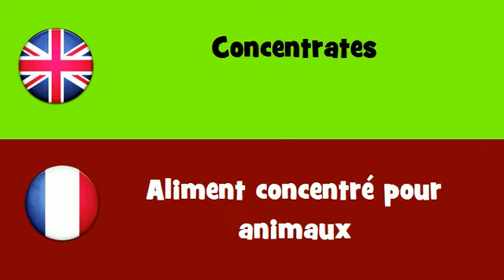FROM ENGLISH TO FRENCH = Concentrates